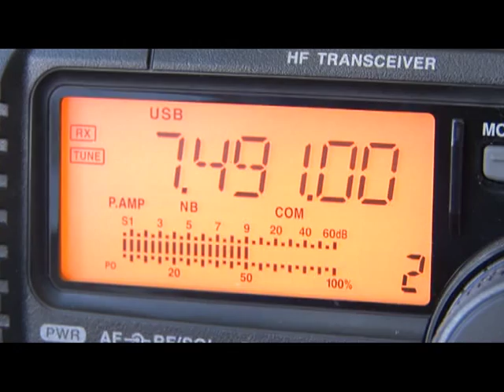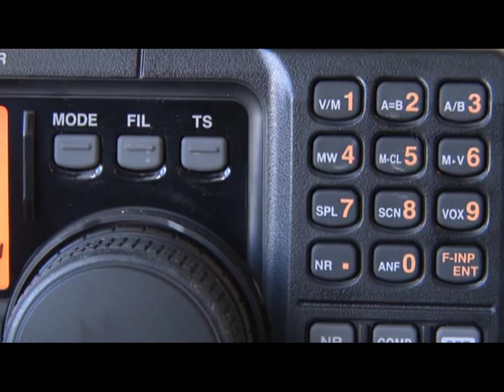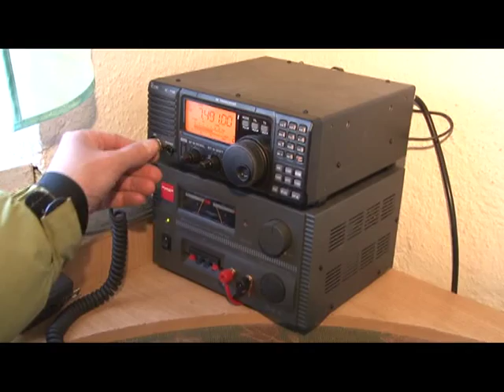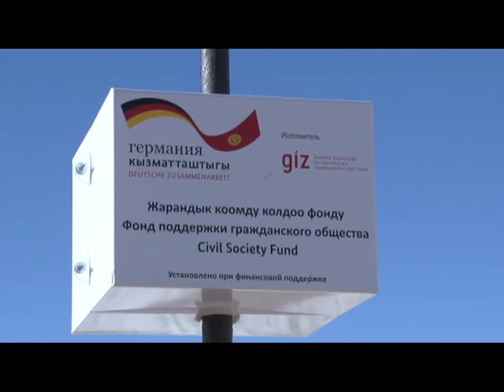Кыргызстандын тоолуу аймактарына көптөн күткөн байланыш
Кыргызтандагы 3200 м. бийиктикте жайгашкан Ак-Шыйрак айыл өкмөтүнө  Германияның эл аралык кызматашуу коому (GIZ) тарабынан каржыланган, алтернативдүү байланыш катары, ең биринчи байланыш Жапон мамлекетинен чыгарылган кыска толкунду радио аппараты (рация) коюлду.